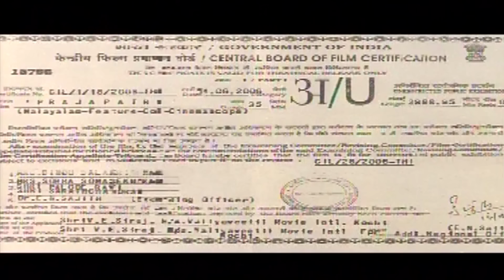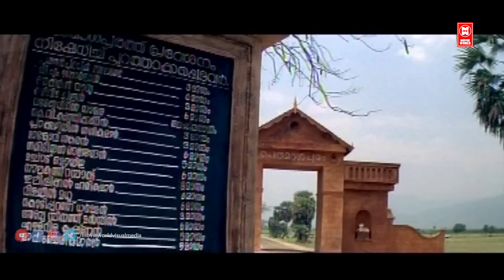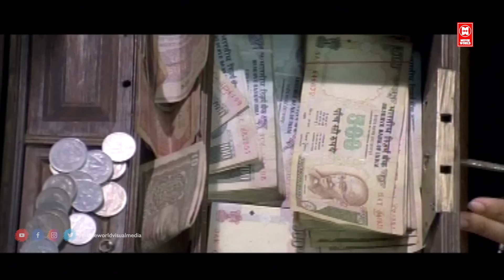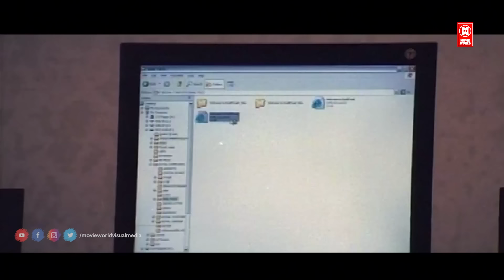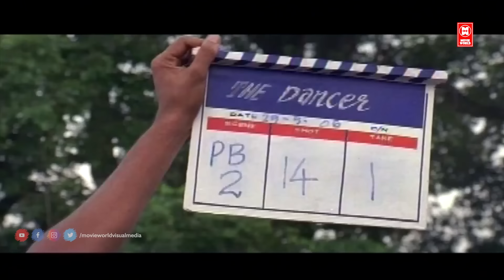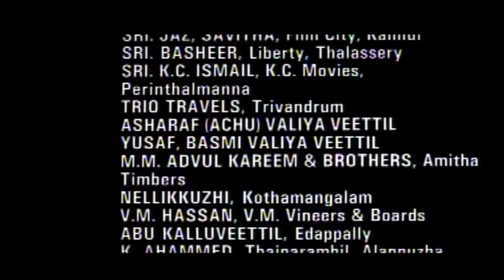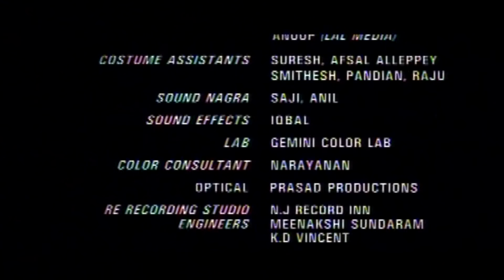Prajapathi | Malayalam Full Movie | Mammootty | Siddique | Ranjith | Mammootty Action Movie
Prajapathi is a Malayalam movie directed by Ranjith. The film has Mammootty in the lead role with Bollywood actress Aditi Rao Hydari, Siddique, Sandhya and Nedumudi Venu in the supporting role. The music is by Tej Manoj and lyrics are by Girish Puthencherry. The film was shot close to Gopichettipalayam in Tamil Nadu.

Director : Ranjith
Producer : Valiyaveettil Siraj
Written : Ranjith
Starring : Mammootty, Aditi Rao Hydari, Sandhya, Siddique, Seema, Bheeman Raghu, Saikumar
Cinematography : Alagappan N
Distributor : S Pictures

|| ANTI-PIRACY WARNING ||
*COPYRIGHT PROTECTED*